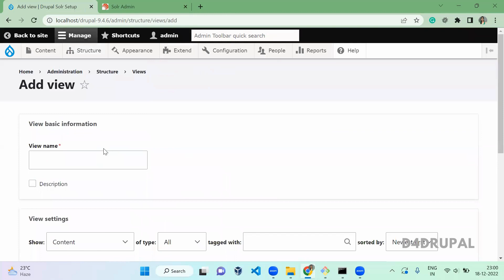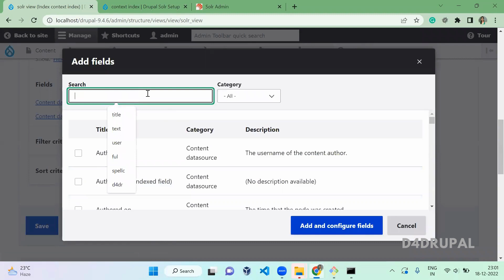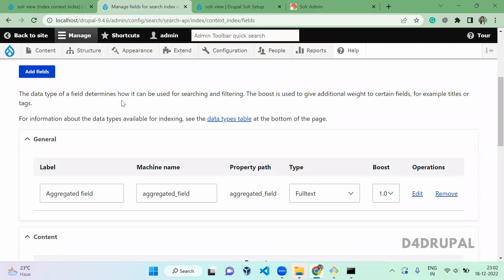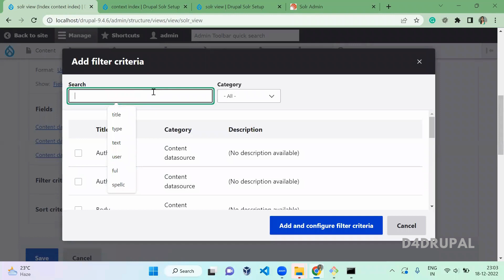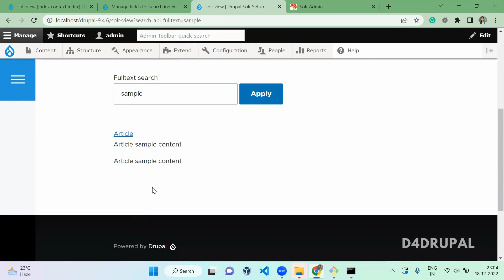Create Solr view with Fulltext search in Drupal 9 | D4Drupal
Name: Saranya Ashokumar
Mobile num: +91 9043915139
From: PrayaLabs